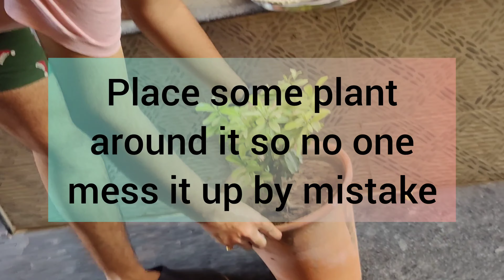Make beautiful Rangoli at Home for Diwali Celebration 🪔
Quick video of making beautiful Rangoli designs at home for Diwali.